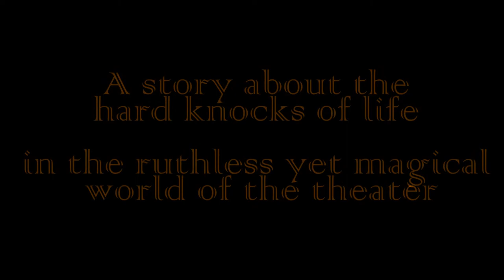Stage Door/There's No Business Like Show Business (Trailer Tune-Up #5)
In Trailer Tune-Up #5, I have paired the 1937 film "Stage Door" with the song "There's No Business Like Show Business" sung by Ethel Merman.  What better match than that?